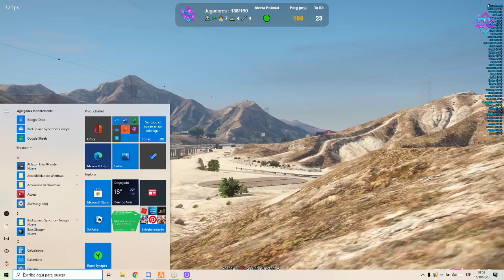CUARTO DIA DE GUERRA PEGANDO CON EL AK